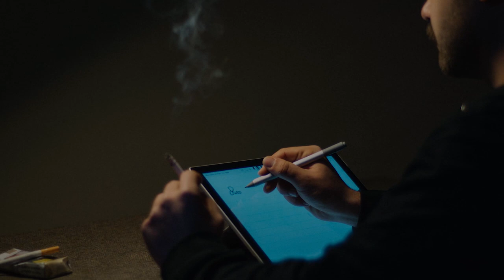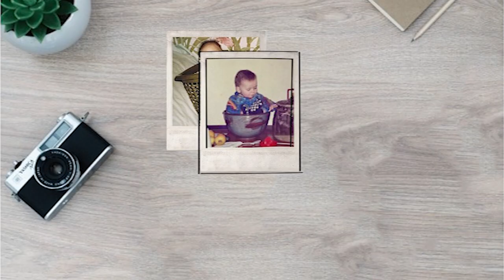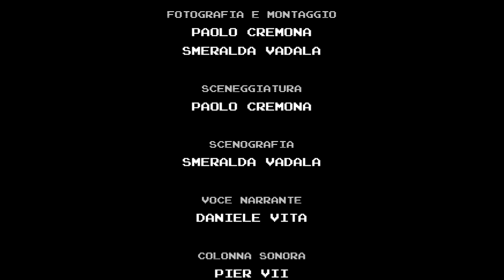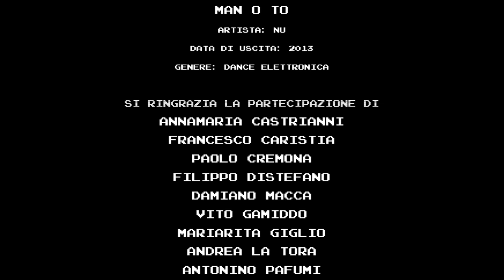Camera al buio di Paolo Cremona e Smeralda Vadalà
Camera al buio
di Paolo Cremona e Smeralda Vadalà

FOTOGRAFIA
Paolo Cremona
Smeralda Vadalà

MONTAGGIO
Paolo Cremona

SCENEGGIATURA
Paolo Cremona

SCENOGRAFIA
Smeralda Vadalà

VOCE NARRANTE
Daniele Vita

SI RINGRAZIA LA PARTECIPAZIONE DI

Annamaria Castrianni
Francesco Caristia
Paolo Cremona
Filippo Distefano
Damiano Macca
Vito Gamiddo
Mariarita Giglio
Andrea La Tora
Antonino Pafumi
Elisabetta Perticari
Claudia Sollami

COLONNA SONORA

PIER VII
Artisti: Gramatik, Luxas
Album: The Condor OST
Data di uscita: 2015
Genere: Dance elettronica

Surreal
Artista: Julian Wassermann
Data di uscita: 2018
Genere: Dance elettronica

Cover of rolling stones
genere:instrumental

Life is life
Artista: Opus
Album: Live Is Life
Data di uscita: 1984
genere:pop rock

MAN O TO
Artista: Nu
Data di uscita: 2013
Genere: Dance elettronica

ALCUNE FOTOGRAFIE SONO STATE PRESE DA
INTERNET SENZA VIOLAZIONE DI COPYRIGHT